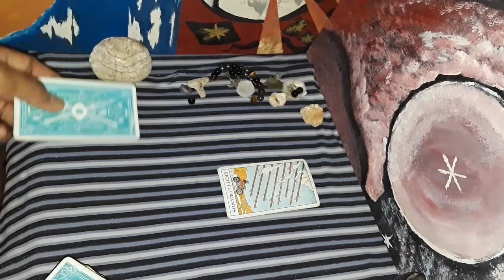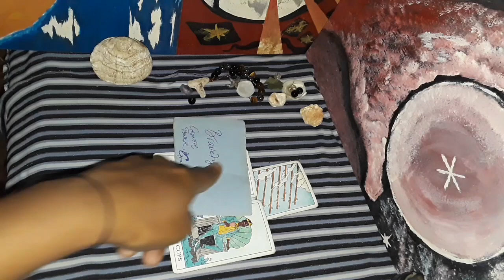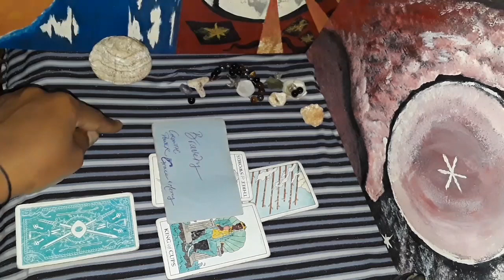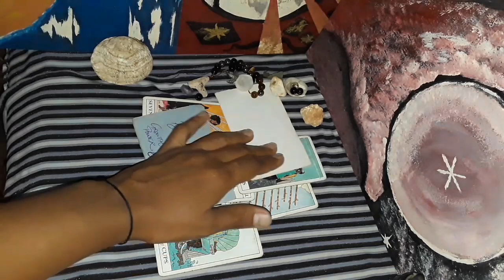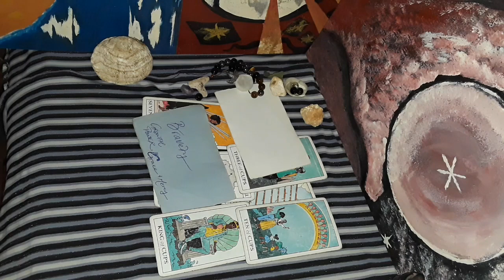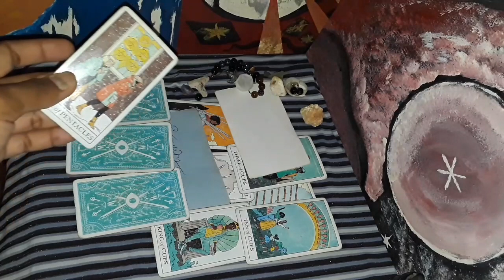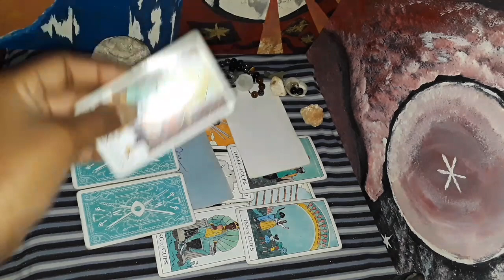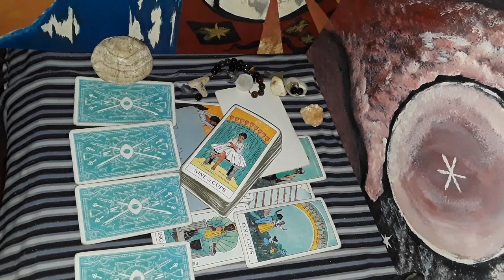Aries 🔮 They didn't except you to outshine them, & now they have to face truth